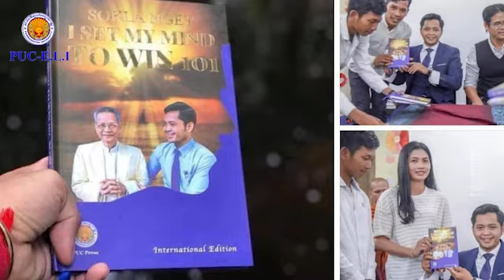ការអាន និងភាពជាអ្នកដឹកនាំ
SP Media Service where you can promote your products and produce either video or poster qualities are: Sports Video, Review video, Poster promotion, Boost page, and Standard page preparations. You need to apply all of these to your digital marketing.
Set up FB Page , Telegram, Boost Page , តើលោកអ្នកកំពុងស្វែងរកសេវាកម្មឌីស្សាញនិងបោះពុម្ព ក្នុងតម្លៃសមរម្យ សម្រាប់អាជីកម្មរបស់លោកអ្នកមែនទេ?
SP media Service ផ្ដល់ជូន គំនិតច្នៃប្រឌិត, រហ័សទាន់ចិត្ត, តម្លៃសមរម្យ, ជួយជំរុញឲ្យអាជីវកម្មលោកអ្នកកាន់តែមានភាពទាក់ទាញ។
1. រចនាឡូហ្គូ ត្រូវតាមបែបបទនៃអត្តសញ្ញាណអាជីវកម្មរបស់លោកអ្នក។
2. រចនា Poster ប្រចាំខែ សម្រាប់អាជីវកម្មលោកអ្នកក្នុងតម្លៃសមរម្យ។
3. រចនា Artwork | Flyer | Leaflet | Brochure | Stand Banner | Name Card,...
4. 3D Logo Animation | Video Graphic | 3D Animation | Video Editing,...
5. Mobile Application | Website Design,...
� បញ្ចុះតម្លៃ50% សម្រាប់អតិថិជនដែលស៊ែរ ឬណែនាំបន្ត!!
� ព័ត៍មានបន្ថែមសូមឆាតមកផ្ទាល់